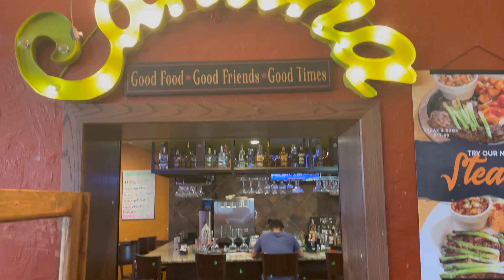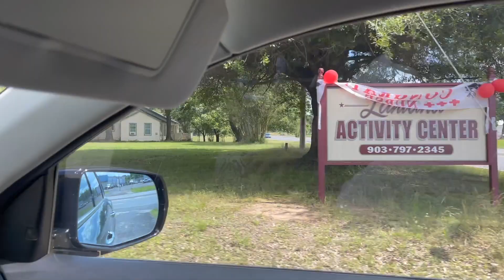ENJOYING THE SIMPLE LIFE IN TEXAS (FAMILY IS EVERYTHING) - A FAMILY ROAD TRIP VLOG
This new family vlog is from our 2021 summer road trip when we visited Frances’s side of the family in Texas. In this vlog we see Frances in her happy place back home in East Texas with her family.

Edited by the Doc himself. Omizzle